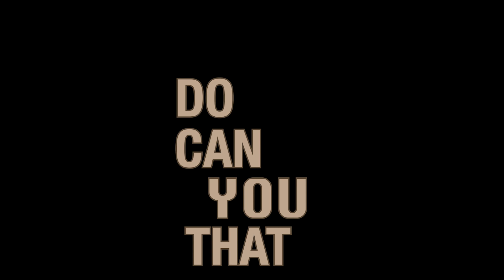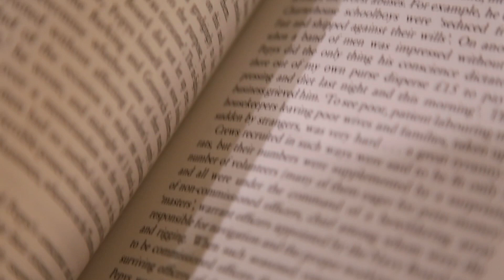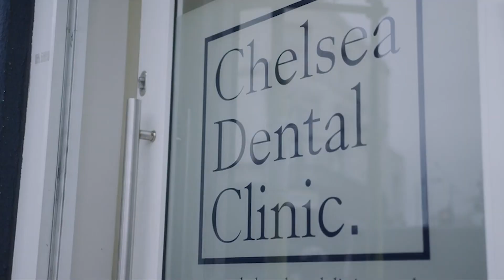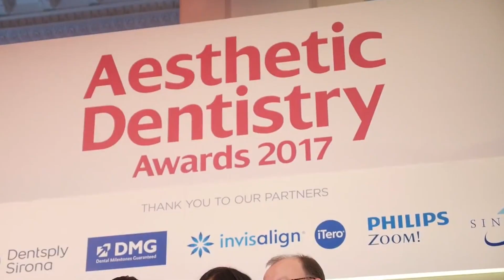HOW TO HAVE A SUCCESSFUL CAREER (Dentistry)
With every overnight success is years of hard work!

Dr Rhona Eskander seems like she has it all, but how did she get there, what was her career path so far? How can you emulate her success? She has a legion of loyal fans both at her London clinic and online, where her signature Chelsea Look is Instagram’s favorite, but HOW DID SHE DO IT???

💬 Did you enjoy today's video? Tell us your career tips, stories and ask for advice in the comments below!